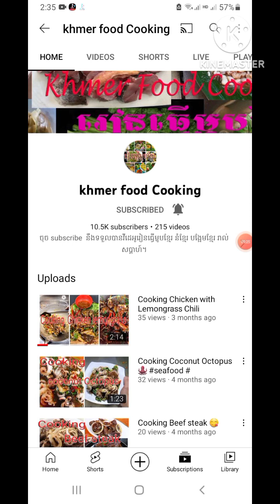របៀបចំអិនបង្គារអប់ទឹកដូង Cooking shrimps with coconuts water 💦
សំរាយពីបងជ្រូកកណ្តុរស្រុកស្រែ